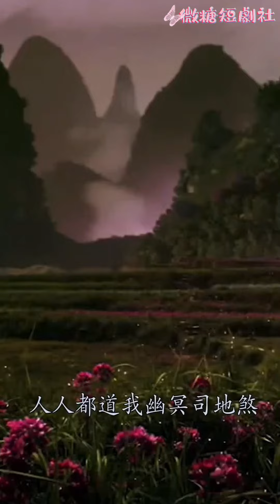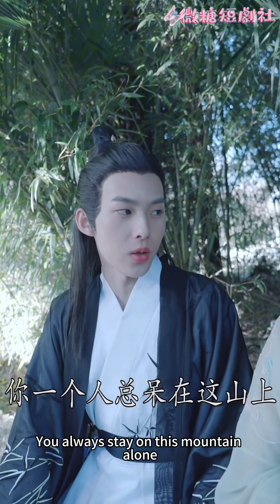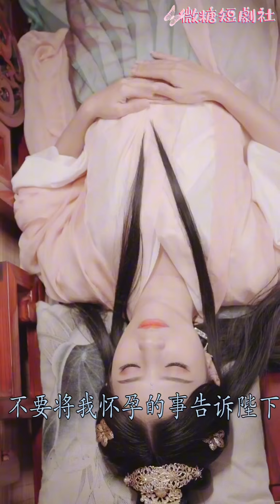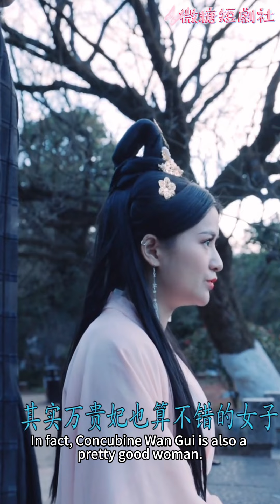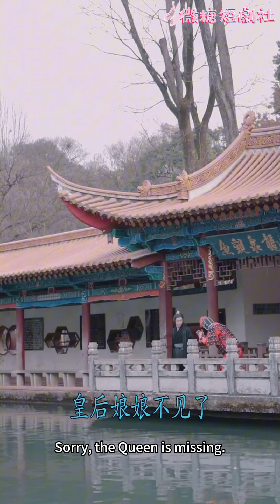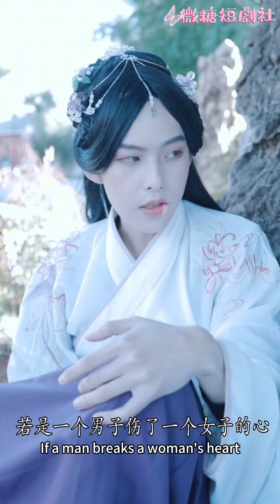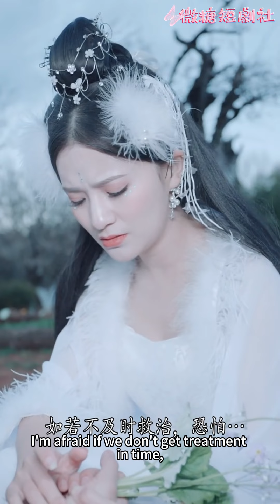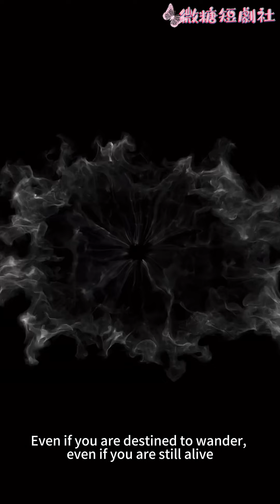[MULTI SUB]🍬上仙历经三世情劫，每次都是悲惨结尾，这一次她到桃花能不能开？《三生三世桃花劫》短劇 玄幻 仙侠 古言 甜寵 穿越 chinesedrama【JOWO微糖短劇社】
今日補給【三生三世桃花劫】